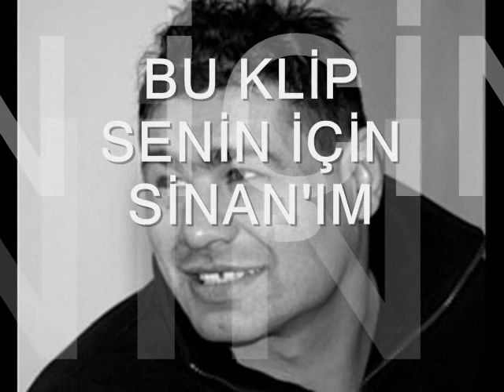Sinan Şamil Sam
Sinanım benim iyişallah dünya şampiyonu olusun .
yetmiş milyon tek yürek,
Dünya şampiyonu olman gerek !